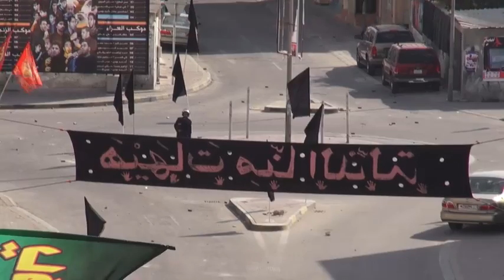النويدرات : مرتزق يلاحق أحد الثوار ويطلق الرصاص الإنشطاري بإتجاهه 14/11/2013 | Bahrain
اندلعت اشتباكات وصدامات ضارية ظهر اليوم الخميس (14 نوفمبر/تشرين الثاني 2013) بين مئات المتظاهرين وقوات النظام الخليفي في منطقة النويدرات جنوب العاصمة البحرينية المنامة بعد قمع موكب حسينية ومسيرات عزائية في ذكرى عاشوراء حمل المشاركون فيها الرايات الحسينية ورددوا هتافات ولطموا صدورهم احياءاً للذكرى التي يحيها المسلمون في جميع أنحاء العالم، وتيرة الصدامات تصاعدت بعد استخدام قوات النظام للأعيرة النارية "الشوزن" والتي قابلها المتظاهرين بالحجارة والزجاجات الحارقة المولوتوف، وسجلت عدة اصابات في صفوف المتظاهرين بينها اصابة بليغة بطلقة مباشرة برأس احد المتظاهرين.